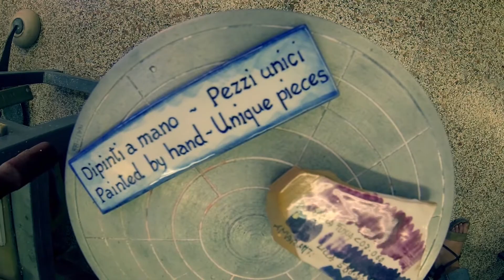Argillà 2016 - La vecchia Faenza Laura SIlvagni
Video intervista alla bottega La Vecchia Faenza di Laura Silvagni ed Elisa Suzzi realizzata da Buonsenso@Faenza in occasione di Argillà 2016 con il contributo di CCiAA di Ravenna e CNA provinciale di Ravenna.